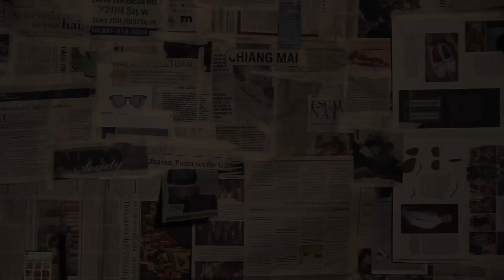"Mr. Know It All" Cover MV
Lighting Design